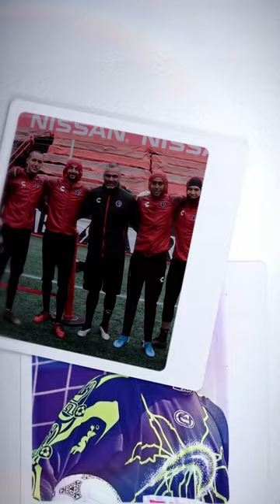¿Te imaginas entrenar como Acevedo, Ochoa, Jona Orozco ó Malagón? 🧤🥅